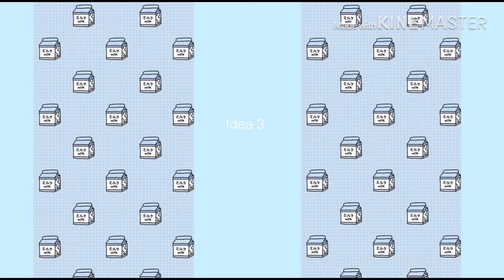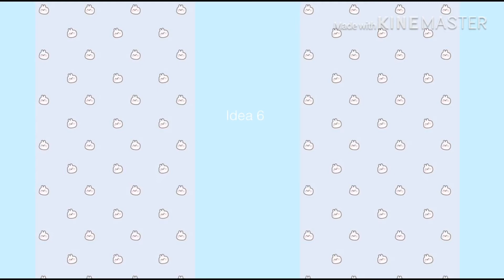14 aesthetic(?) Wallpaper ideas for your phone! Read description plz! 🤍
These are just some of my favorite wallpapers, i found them on pinterest!! Love u guys!

Music is blossom by lakey inspired